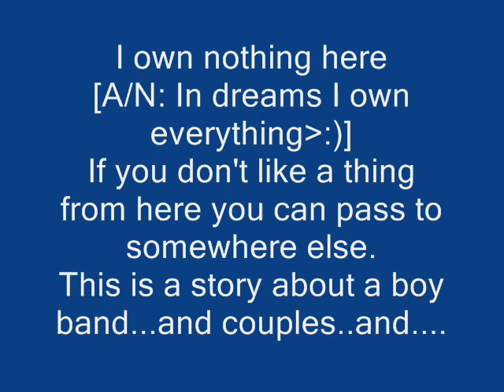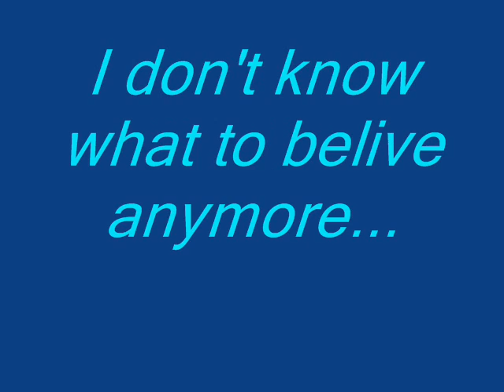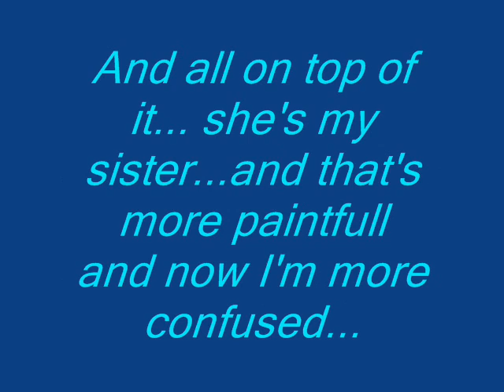Only magic is between us part 1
A fan fic made by me [Akurumo] with Yoonjae/Jaeho/Yunjae. Part 1! Hope you'll like it!!!